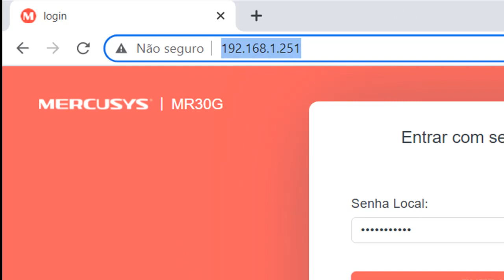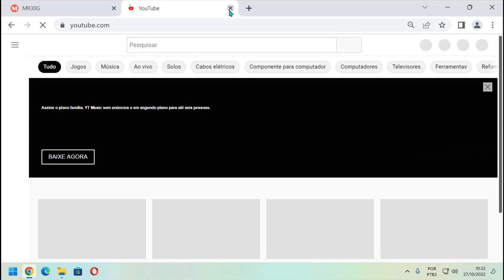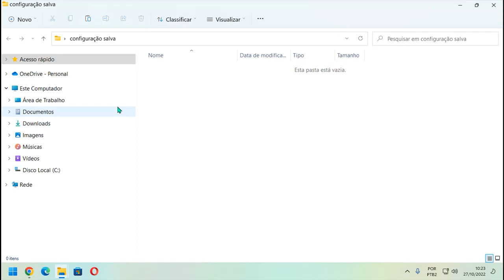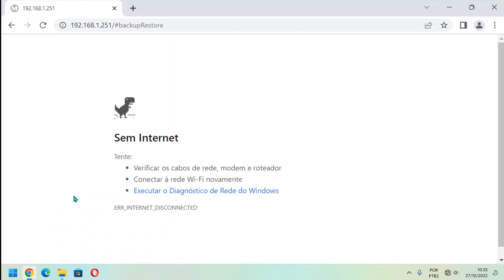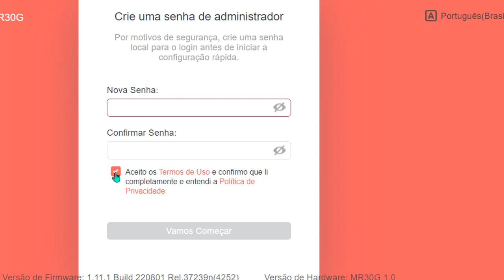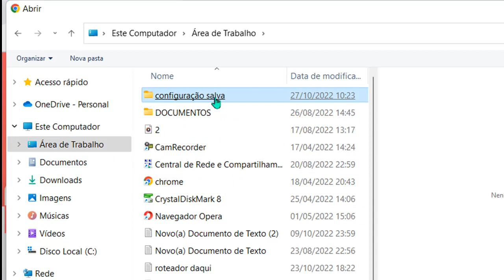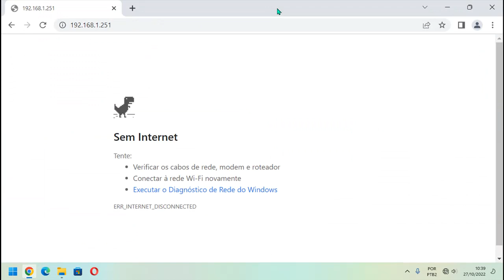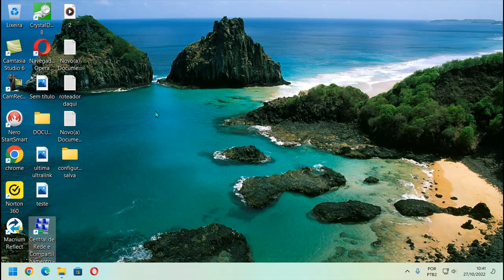COMO VOCE SALVAR TODAS CONFIGURAÇÕES ROTEADOR MERCUSYS MR30G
COMO VOCE SALVAR TODAS CONFIGURAÇÕES ROTEADOR MERCUSYS MR30G OBRIGADO POR VER ESTE VIDEO